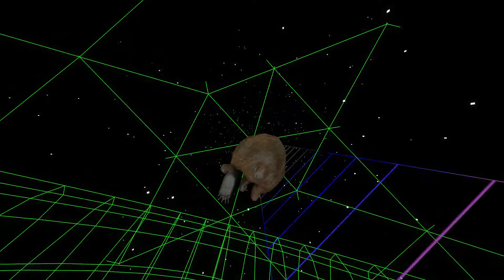E4RTH - Goo Get It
E4RTH delivers this tribal and electro insta-hit. Coming full force with their first single on Sex Cult, this is the beginning of something fresh and new!